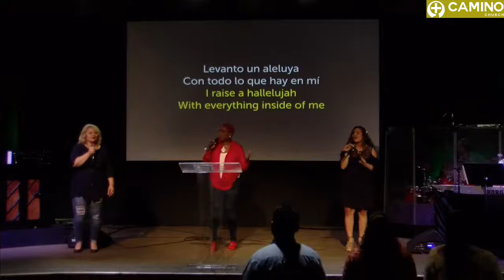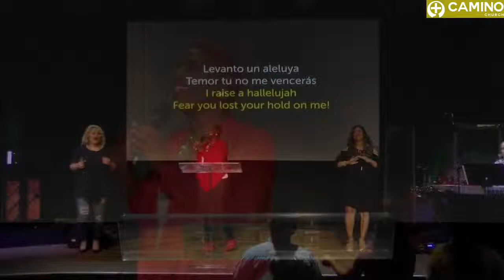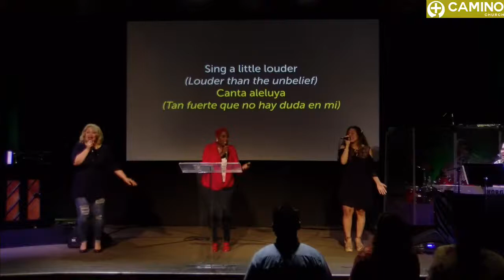SERVICE JULY 5TH, 2020